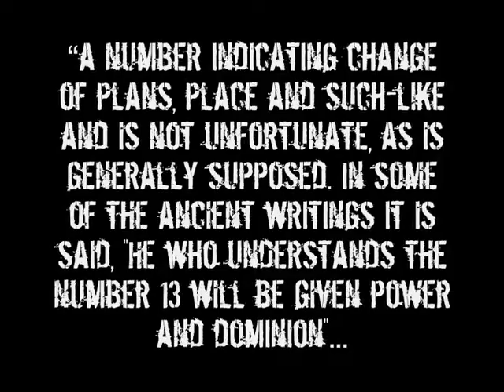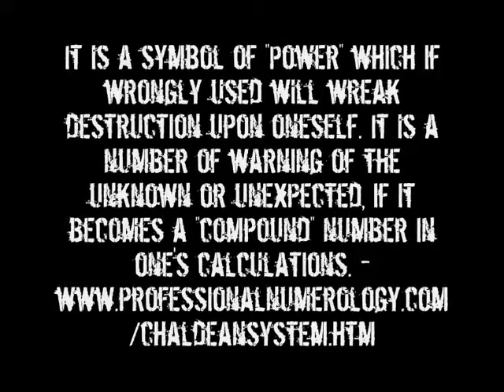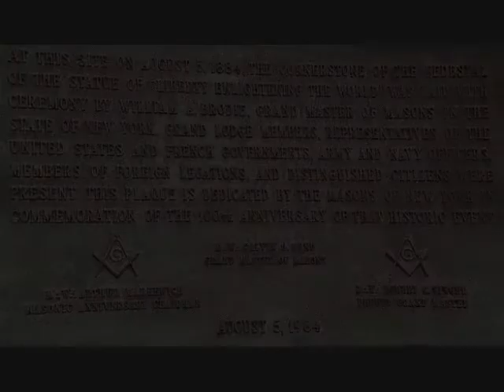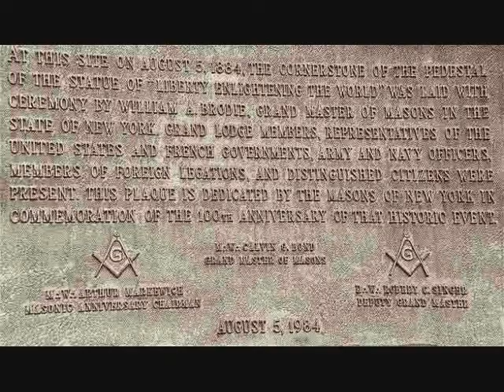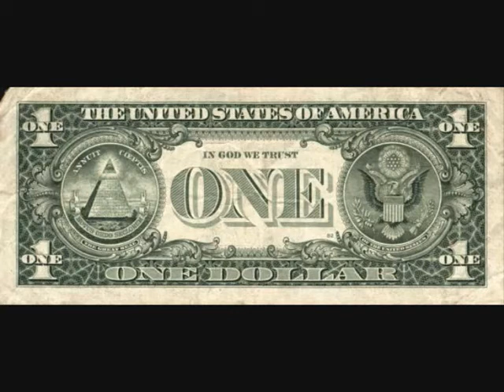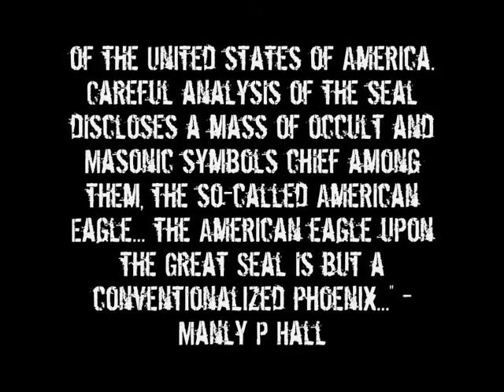Know Your Enemy Part 54 American Symbols